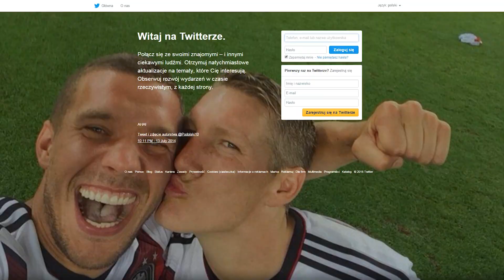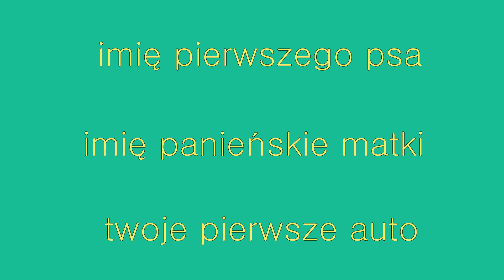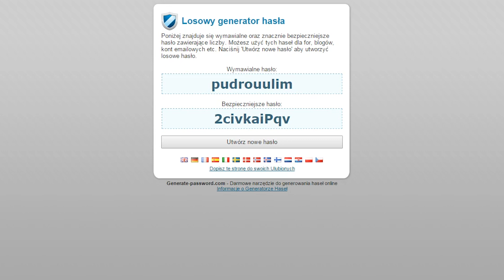Przechowywanie i generowanie haseł - HelpZone #24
Obejrzyj również inne odcinki z serii!

Narzędzia do przechowywania haseł.
Generowanie losowych haseł.